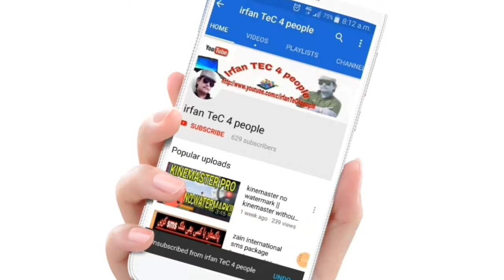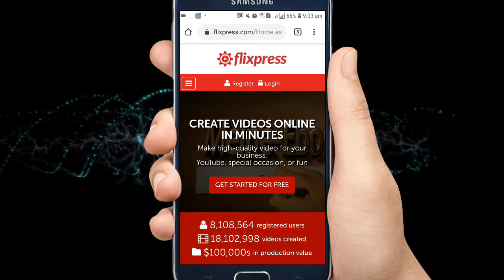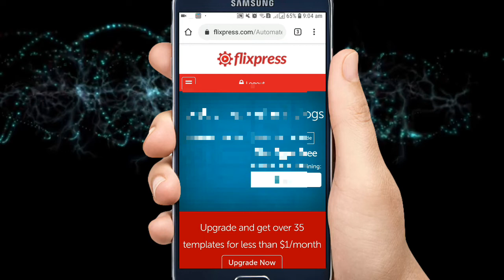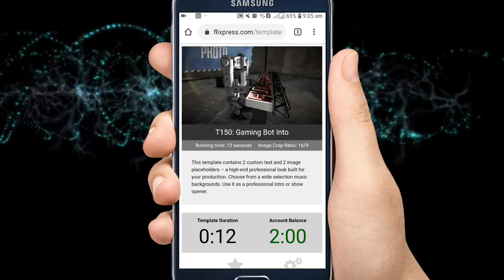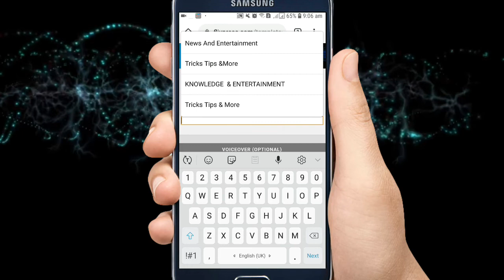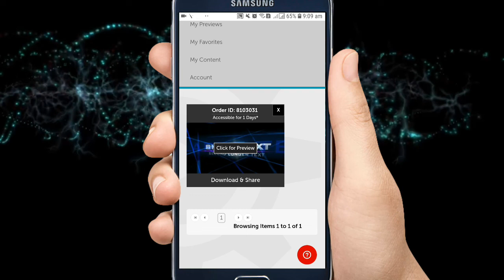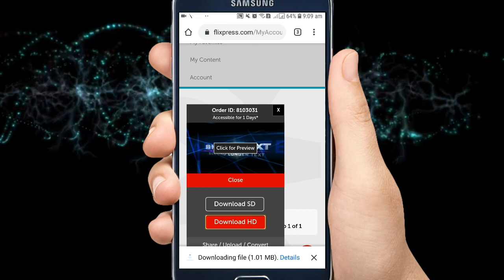How to make 3D intro Online for YouTube Video ||Online 3D intro maker